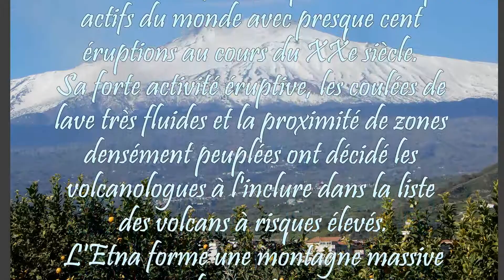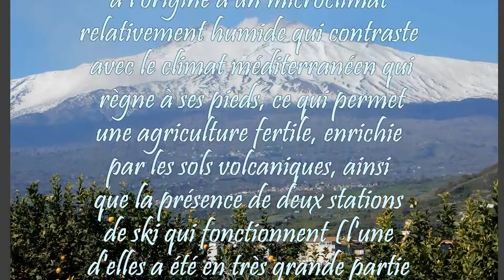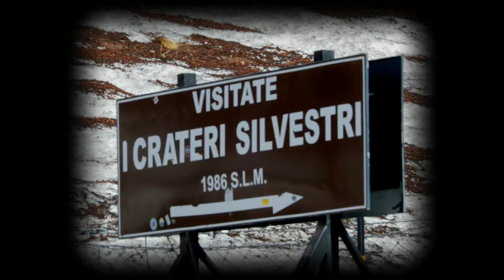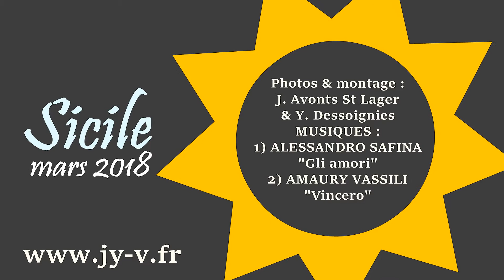Sicile 2018, l'Etna sous sa parure hivernale !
Etonnant de découvrir le volcan Etna sous son épaisse couche de neige hivernale, c'est un spectacle étonnant, quand on imagine le feu qui démange sous le sol que nous foulons... l'occasion de belles photos dans un décor inédit en Méditerranée.